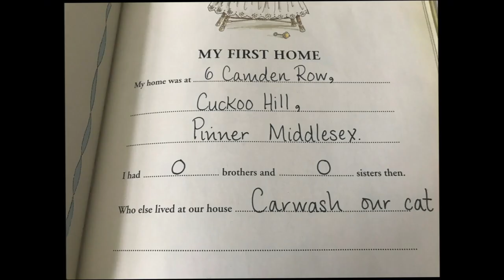What is Home? - By Alicia Coyle